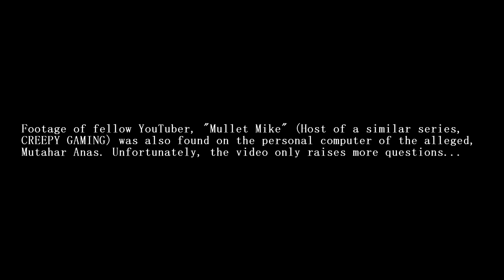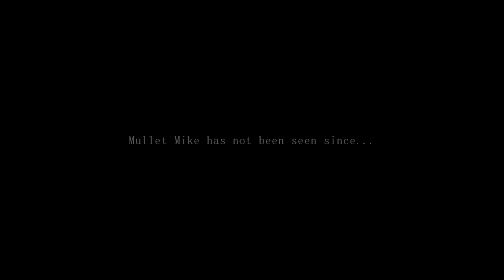Cliche.mp4 [Found Footage from DONTPLAYE.EXE]